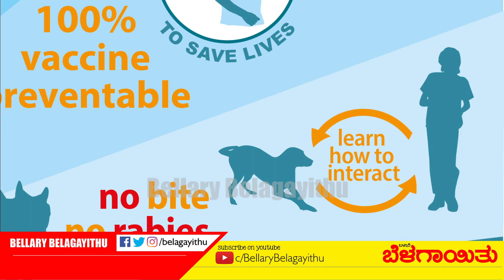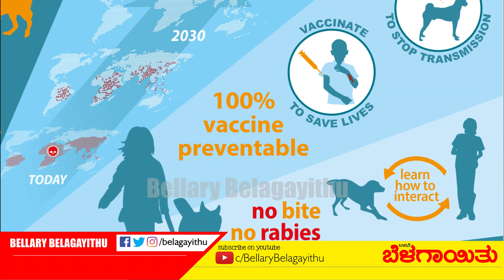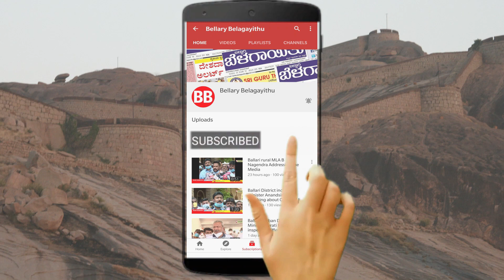World Rabies Day | Sep 28 | Ballari | Bellary Belagayithu